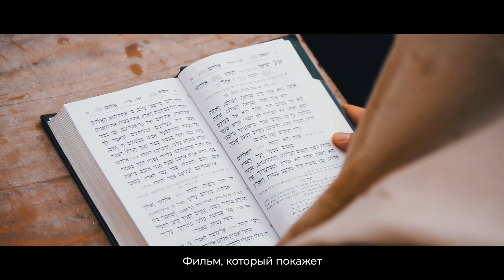СКОРО ПРОЕКТ "ЭККЛЕСИЯ"